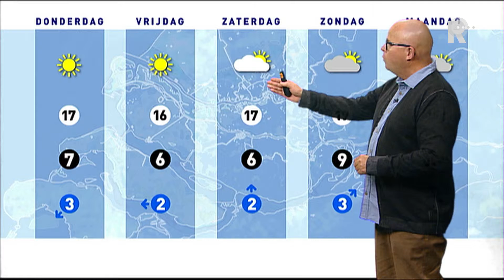Weer - 30 september 2015